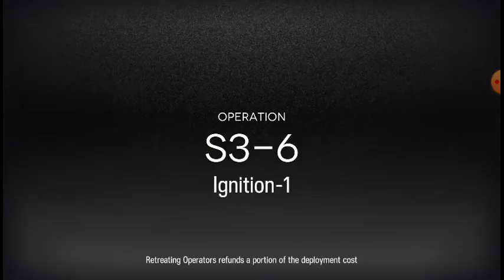Arknights S3-6 Pinwheel of Death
Uploading levels for fun. Some of these I'm going back to replay so I can change teams to ones I need to farm trust on, so the operator levels may be higher than what's needed.

This stage is so aesthetically pleasing pinwheel shaped. SA help reveal the hidden enemy in range of the snipers (along with the usual firepower).  Texas gives a nice area stun. Neither are necessary but are fun to have. One medic or healing defender needed to draw the caster fire from your left sniper.